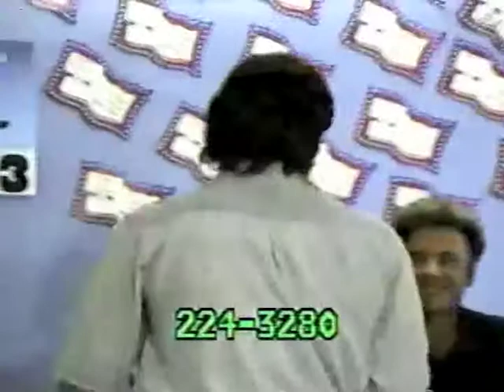Local MDA Telethon 1992 with WLRZ DJs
Andy Decker aka Jabba and myself attempt to host a local cable channel MDA telethon for one hour in 1992.  This is just 3 minutes. We had no idea what to do and the video tech/director would hold up paper plates with directions written on it for us to execute on camera. It was funny, if you were there on set.